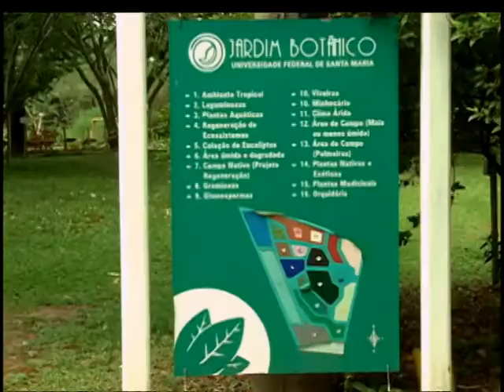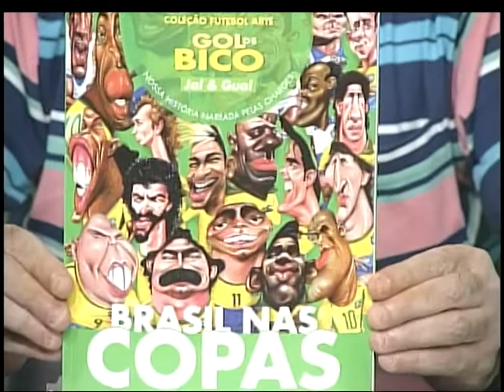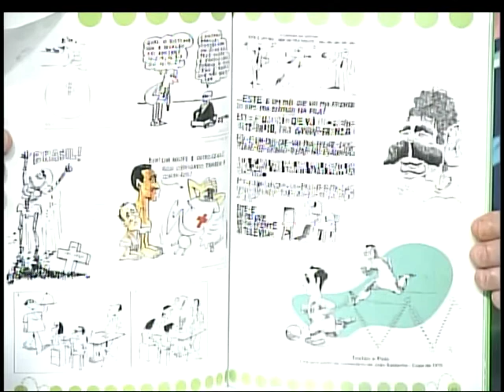Camisa 15 - Ricardo Leal Basquete do Corintians - 13.09.2013